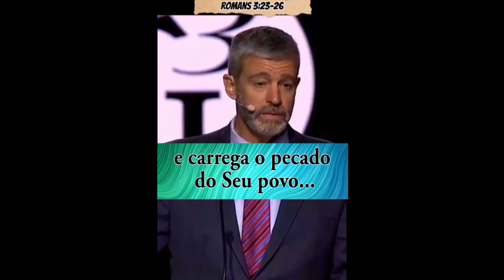A Justificação Pela Fé Em Jesus Cristo - Paul Washer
Pois todos pecaram e carecem da glória de Deus, sendo justificados gratuitamente, por sua graça, mediante a redenção que há em Cristo Jesus, a quem Deus propôs, no seu sangue, como propiciação, mediante a fé, para manifestar a sua justiça, por ter Deus, na sua tolerância, deixado impunes os pecados anteriormente cometidos; tendo em vista a manifestação da sua justiça no tempo presente, para ele mesmo ser justo e o justificador daquele que tem fé em Jesus. Romanos 3.23-26

Paul Washer é fundador da HeartCry Missionary Society

Tradução: Diego Urbano